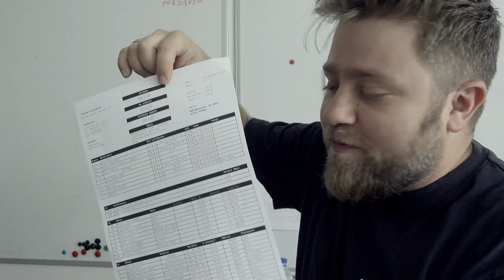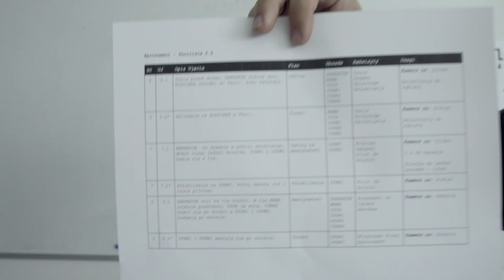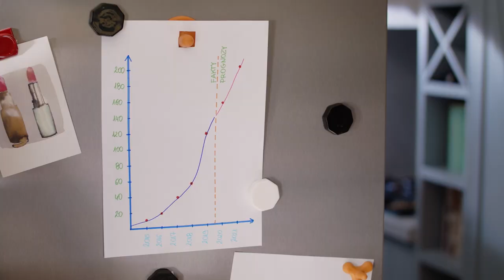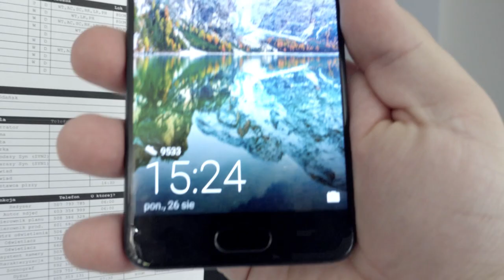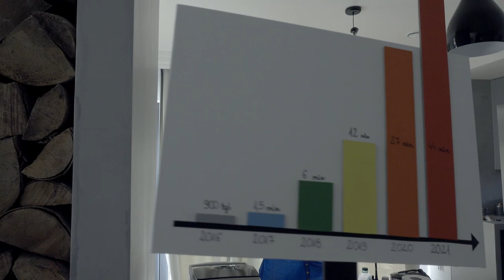Na planie oryginalnej reklamy paneli - PLAN SKAN - Eprosument feat. Wojciech Tremiszewski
O to program, w którym rozkładamy reklamy na czynniki pierwsze oraz pokazujemy naszą pracę na planie filmowym. Zobaczycie krok po kroku jak powstają reklamy, w których czynny udział bierze ekipa MOVA FILM.

Credits:
Kamera: - Zgnieciaki, Marcin Piechowski
Kolor korekcja: Łukasz Baka
Animacje 2D: Mateusz Klamrowski
Muzyka - Marcin Piechowski

Specjalne podziękowania dla:
Marcina Piechowskiego - za duże wsparcie tego odcinka
Soundtrack Studio - za profesjonalne Voice Overy
Mateusza Jemioła - za wsparcie czym tylko się da!